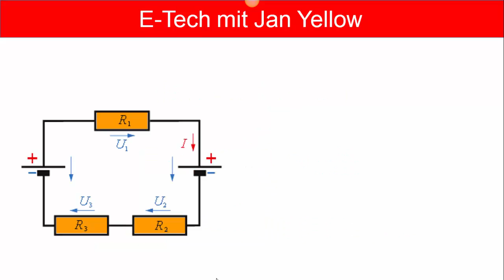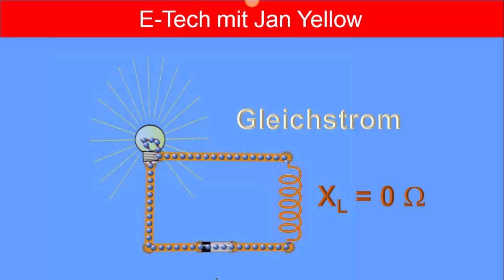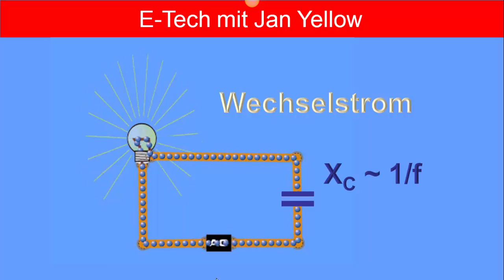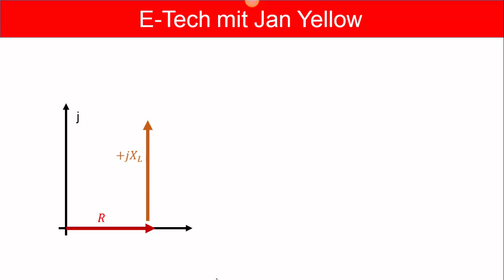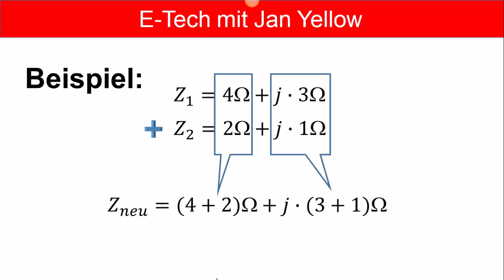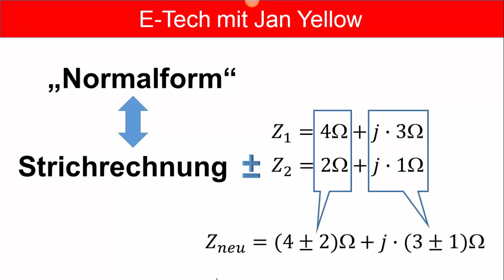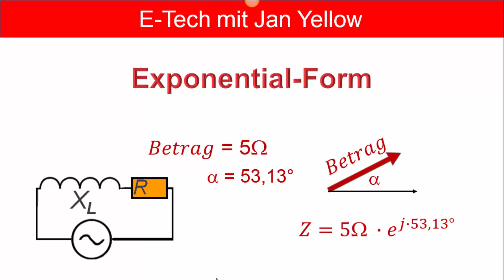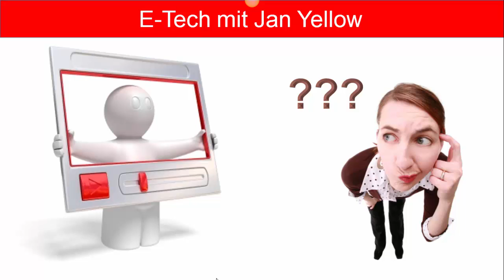Blindwiderstände für Eilige - wie mit komplexen Größen rechnen? (Wechselstrom 03)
1:30 Spule und Kondensator als elektrischer Widerstand
2:38 Beispiel Spule
3:00 Imaginäres "j"
3:35 Widerstände als Vektoren
4:30 Impedanzen addieren, Normalform
5:52 Parallelwiderstände berechnen, Exponentialform

Blindwiderstand: wenig Theorie, möglichst schnell Widerstände in Wechselstrom-Schaltungen ausrechnen können. Ein Nothilfe-Video für kurze Vorbereitungszeiten ;-)
Im Unterschied zu Gleichstromschaltungen, wo man mit nur einer Sorte von Widerständen rechnet, nämlich dem sogenannten ohmschen Widerstand R, jongliert man in der Elektrotechnik bei Wechselstromschaltungen mit zwei weiteren Widerständen: der Spule und dem Kondensator.
Die beiden Widerstände heißen Blindwiderstände. Die Spule wird als „induktiver“ Blindwiderstand bezeichnet, der Kondensator als „kapazitiver“ Blindwiderstand.
Die Spule, hat das Formelzeichen XL, der Kondensator das Formelzeichen XC.
Beide Blindwiderstände sind abhängig von: erstens, ihrer Bauweise und zweitens von der Frequenz des Generators. Die Eigenarten der Bauweise werden in Kennwerten zusammen gefasst. Der Kennwert der Spule ist ihre „Induktivität“ L, darum heißt sie ja auch „induktiver Blindwiderstand“. Beim Kondensator ist es die „Kapazität“ C. Daher also bei dem X der jeweilige Index L bzw. C.
Zum Dividieren oder Multiplizieren kommt man mit der Exponentialform schnell weiter, zum Addieren oder Subtrahieren mit der Normalform. Man kann übrigens auch mit einfachen Taschenrechnern von der einen in die andere Form wechseln. Das geht mit der POL bzw. der REC Taste.